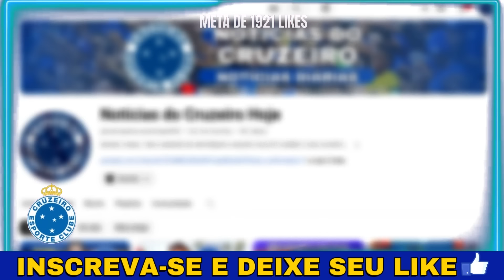🦊📢FINALMENTE ELE CHEGOU! ÍDOLO CELESTE JÁ ESTÁ NA TOCA DA RAPOSA! NOTÍCIAS DO CRUZEIRO HOJE